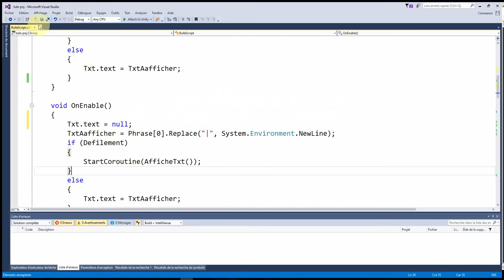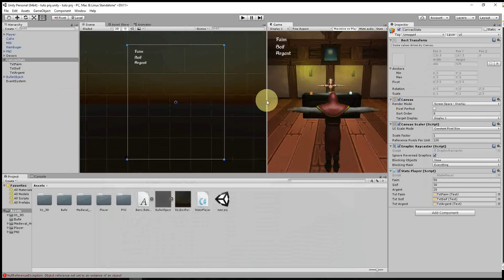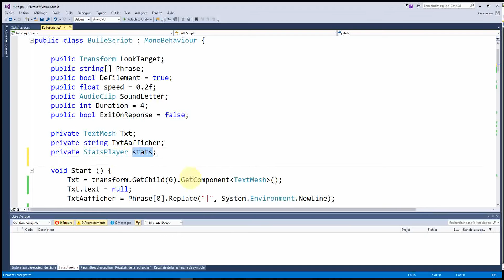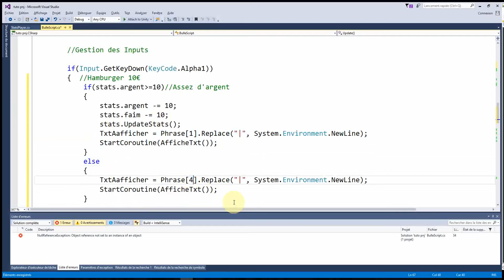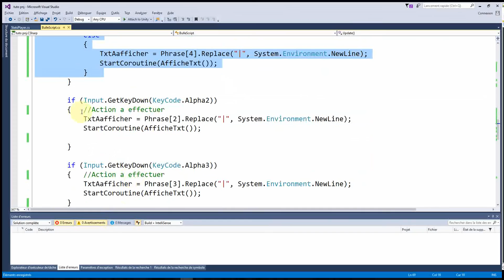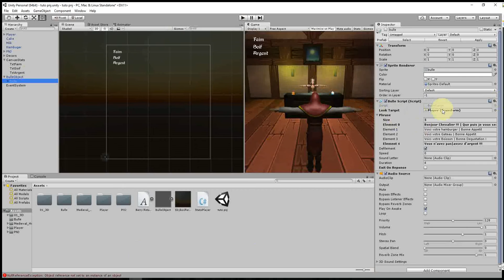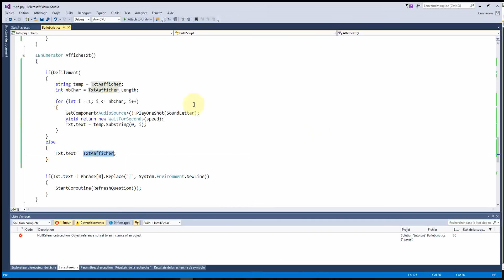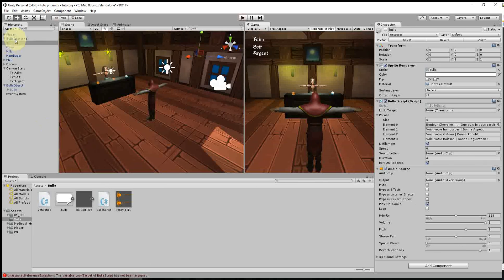#4 Utilisation du prefab dialogue dans la scéne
Dans cette vidéo nous allons utiliser le Prefab pour modifier les valeurs de santé, faim, soif du player en fonctions des interactions avec le prefab.